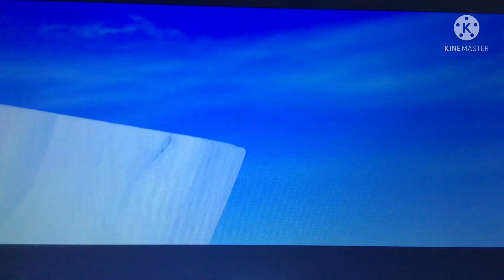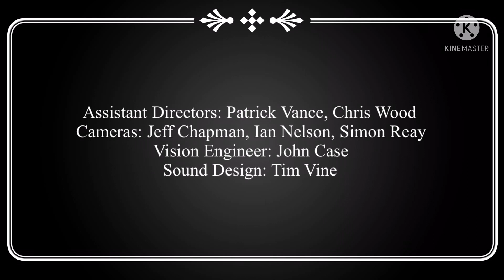Hero Age - Gone Nutty (Elmo Shorts)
Cast

Scrat - Elmo (Sesame Street)
Scrat's Acorn - Pachirisu Plush (Pokémon)
Bert and Ernie (Sesame Street) as themselves